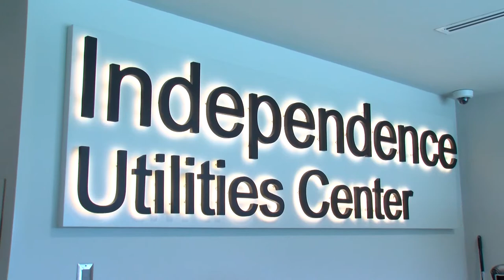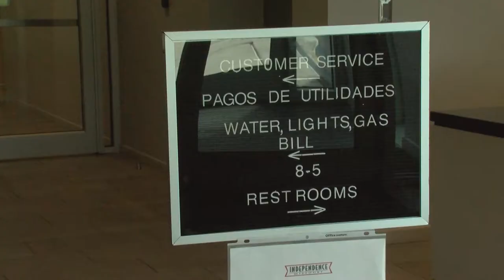Inside Independence: Water Department